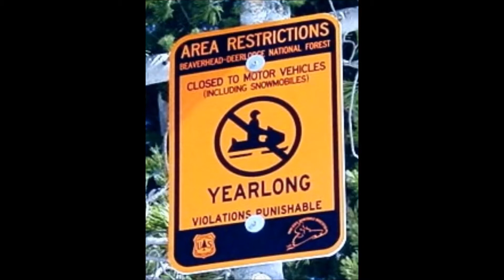Mt Jefferson Radio Spot HD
This is a slideshow of Mt Jefferson while the Radio Spot is playing in the background.